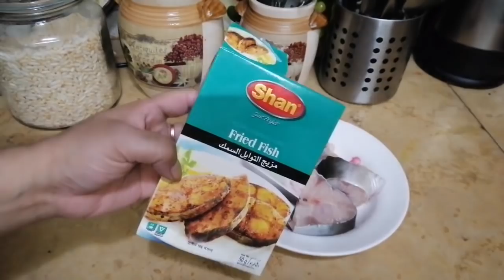আমার কয়টা বাচ্চা বড় ছেলে কোথায় থাকে